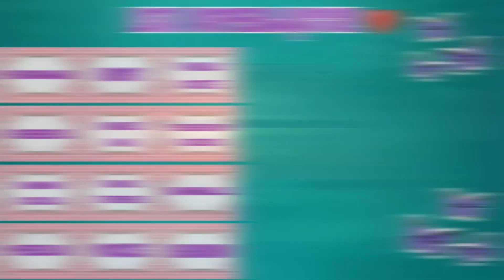Losujemy za 360 kluczy! Które piętro? Event niebiańskie świętowanie | AFK Arena Polska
Film na którym losuję za 360 kluczy na evencie niebiańskie świętowanie w AFK Arena.

Muzyka: Apollo - Patrick Patrikios